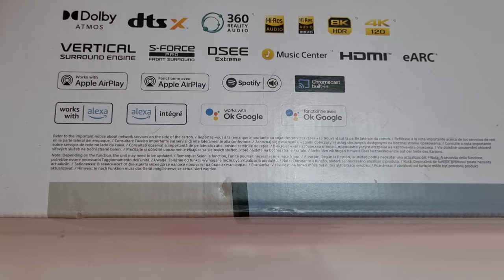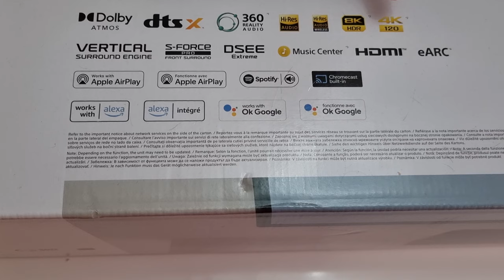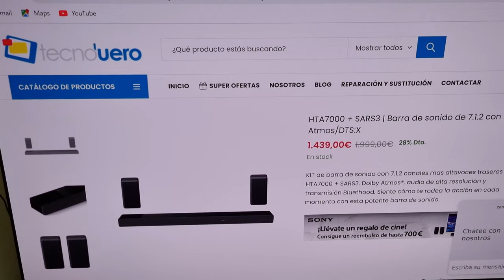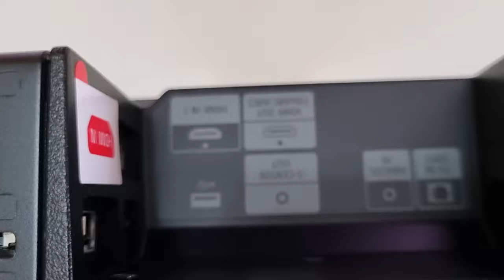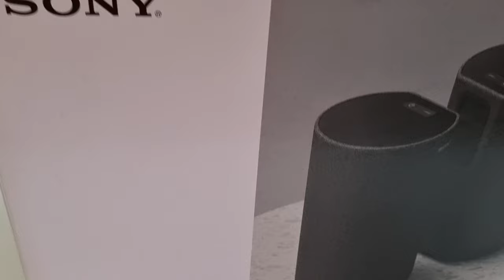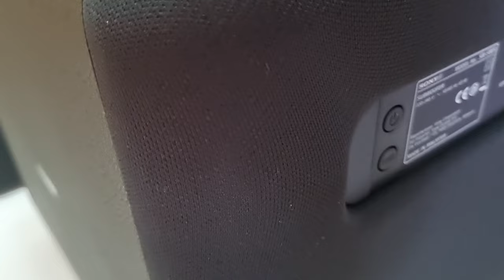Barra de Sonido SONY HT-A7000 7.1.2 - Altavoces SA-RS5 - Subwoofer SA-SW5 Dolby Atmos ¡¡UNBOXING!!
MUCHAS GRACIAS A SONY ESPAÑA por el préstamo del equipo de sonido

Si queréis cualquier televisor SONY comprarlo en TECNODUERO y ayudareis al canal!!
Gracias a JORGE y SOCO de TECNODUERO por su apoyo al canal.

Bueno bueno. madre mía que PEDAZO de equipo de sonido ULTRA TOP de Sony que tenemos hoy en el canal.
Una barra Dolby Atmos 7.1.2 con sus altavoces inalámbricos y su super subwoofer.
Una autentica maravilla del sonido en tu casa.
Compatible con 360 Spatial Sound Mapping con altavoces traseros opcionales
Sonido multidimensional gracias a la tecnología S-Force PRO Front Surround y Vertical Surround Engine
Altavoces hacia arriba, tweeters de haz, subwoofer doble integrado y cinco altavoces frontales
Campo sonoro optimizado para una configuración sencilla
Transmite tu música mediante conexión inalámbrica

Haremos pronto el test del equipo completo con la OLED A80L , no os lo perdáis !!

@Lo mejor en 4k

El primero mi mujer :) La famosa CAMAROGRAFA que sin ella no es posible este canal...

TECNODUERO La tienda de Jorge!! Y servicio oficial SONY y ahora con ofertas muy interesantes!!